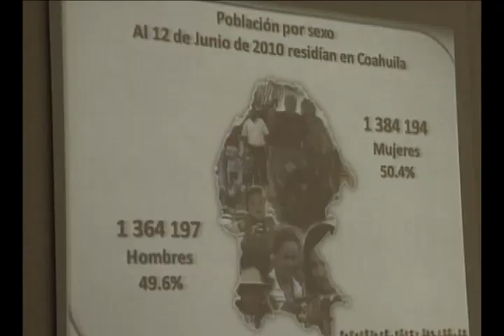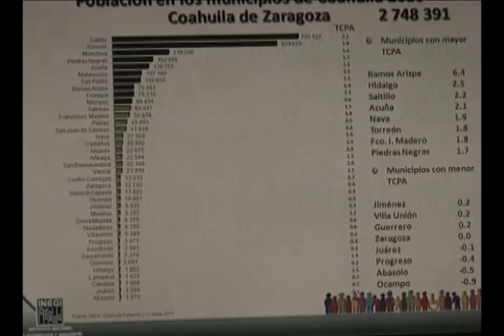Según el CENSO hay más mujeres en Coahuila